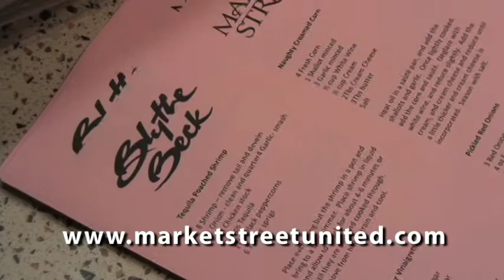TV Chef Blythe Beck Makes Appearance at Market Street Grocery Store in Allen, Texas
Central 214 Executive Chef Blythe Beck cooks gourmet food for her fans at Market Street grocery store in Allen, Texas. Blythe allows guests to sample some of her famous recipes.